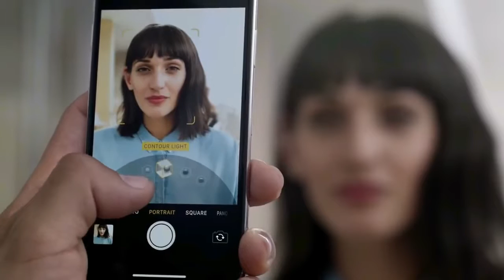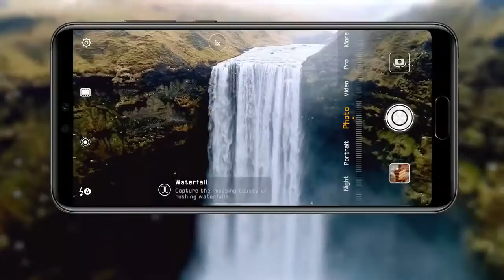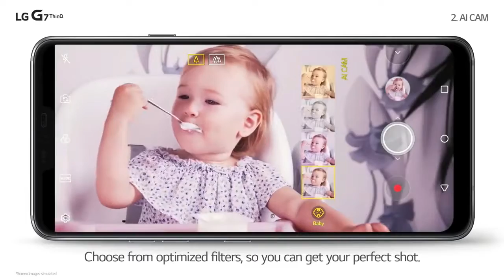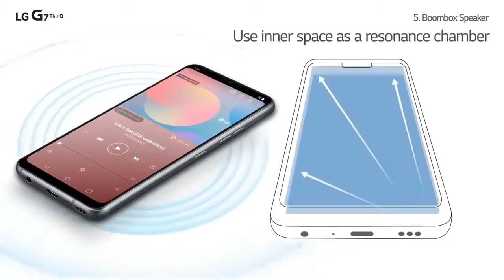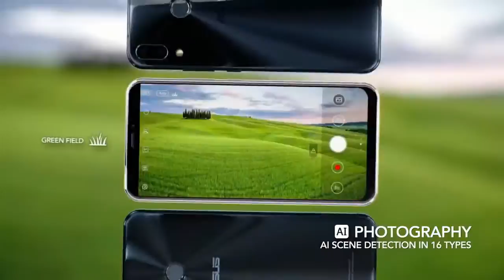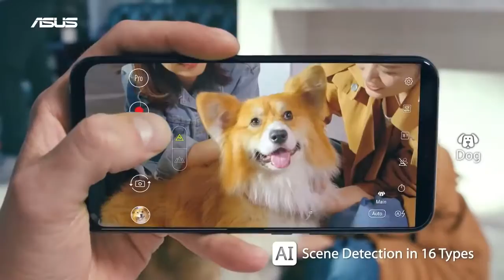Top 5 Best Bezel Less Notch Display Smartphones 2018